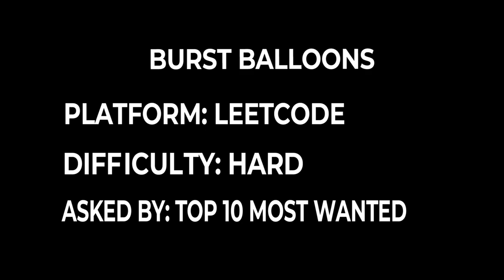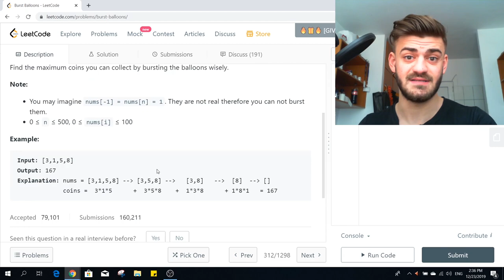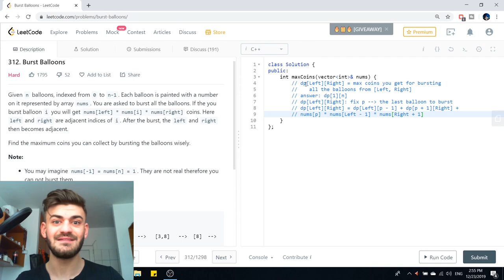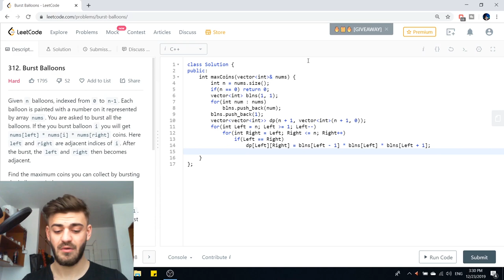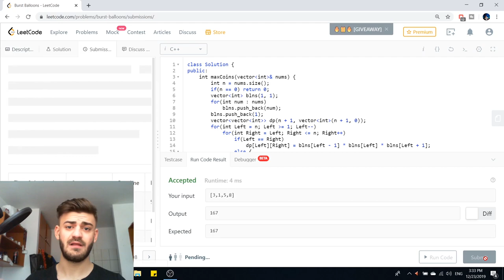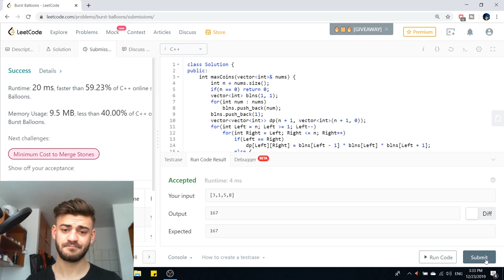Leetcode - Burst Balloons (Dynamic Programming Coding Interview)